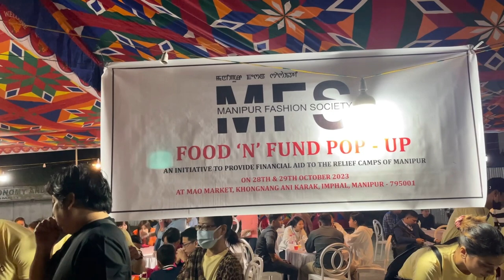"🍽️✨ Food & Fun Extravaganza by Manipur Fashion Society! FoodFunSale"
𝐌𝐚𝐲𝐚𝐦 𝐍𝐠𝐚𝐬𝐡𝐢 28 𝐎𝐜𝐭𝐨𝐛𝐞𝐫 𝐃𝐚𝐠𝐢 𝐇𝐰𝐣𝐚𝐫𝐚𝐠𝐚 29 𝐎𝐜𝐭𝐨𝐛𝐞𝐫.2023 𝐟𝐚𝐨𝐛𝐚 𝐏𝐚𝐧𝐠𝐭𝐡𝐨𝐤𝐜𝐡𝐚𝐛𝐚 𝐏𝐫𝐨𝐠𝐫𝐚𝐦 𝐀𝐬𝐡𝐢𝐛𝐮 𝐌𝐢𝐲𝐚𝐦 𝐒𝐨𝐢𝐝𝐚𝐧𝐚 𝐋𝐚𝐤𝐩𝐢𝐝𝐮𝐧𝐚 𝐌𝐚𝐭𝐞𝐧𝐠 𝐊𝐡𝐚𝐫𝐚 𝐓𝐚 𝐎𝐢𝐧𝐚𝐛𝐚 𝐏𝐚𝐧𝐠𝐦𝐢𝐧𝐚s

𝙻𝚘𝚌𝚊𝚝𝚒𝚘𝚗 : 𝙼𝙰𝙾 𝙸𝙼𝙿𝙷𝙰𝙻 𝙼𝙰𝚁𝙺𝙴𝚃